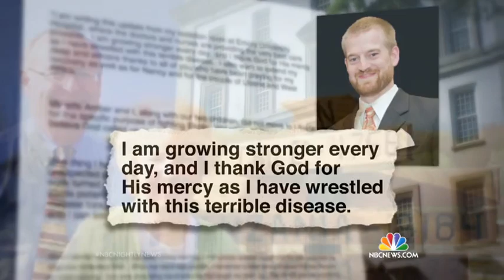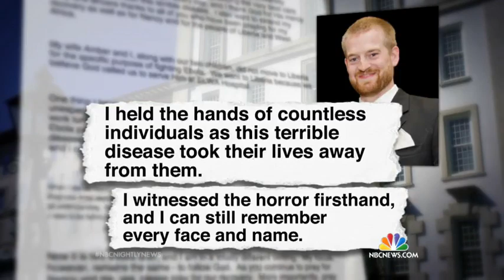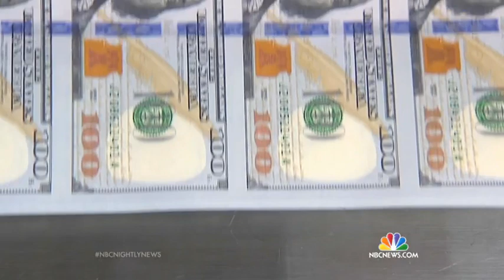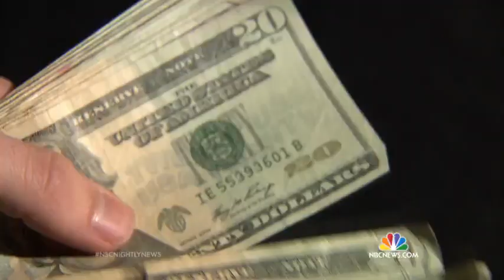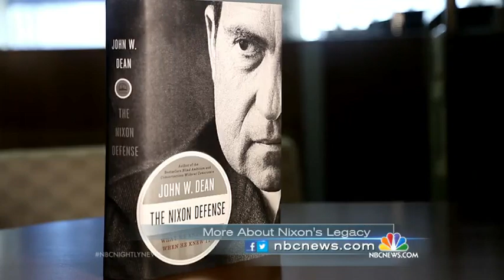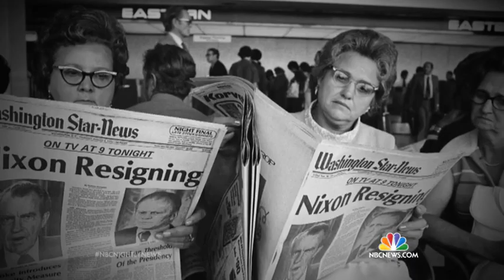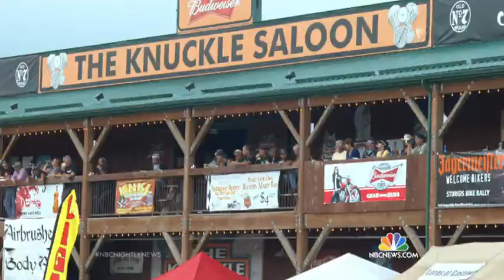Nightly News with Brian Williams Full Broadcast August 8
Nightly News Netcast
In Friday night’s broadcast: the new American mission in Iraq, a possible boost in credit scores and the legacy of Nixon’s resignation 40 years later.